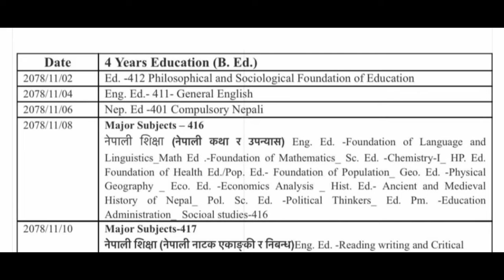Exam Schedule : 4year B.Ed 1st year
Search Modes

TU 4 Yrs B.Ed. First Year exam routine 2077 - EducateNepal.com

Tribhuvan University, office of the controller of examination, Balkhu has published the revised examination routine of 4 Yrs B.Ed. 1st Year 2077.

TU 4 Yrs B.Ed. 1st Year exam routine - EducateNepal.com

Jul 28, 2021 — Tribhuvan University, office of the controller of examination, Balkhu has published the revised-III examination routine of 4 Yrs B.Ed. 1st ...

Exam Schedule 4/3 Years B.Sc., B.B.S, B.Ed. & BA 1st Year - 2078

Jun 24, 2021 — Office of Exam Controller, Balkhu. TU (Tribhuvan University) published the exam routine of 4 Year and 3 Year B.SC, B.B.S., B.A. and B.Ed. 1st ...

TU Bachelor First Year Exam Routine (BBS, B.Sc, BA And B.Ed. 1st Year ...

Jun 29, 2021 — TU B.Sc. First Year Examination. Exam Start Date – 25 July, 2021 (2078 Shrawan 10).

B.Ed. 1st Year Routine TU 2075/ 2018 (4 Year and 3 Year Program)

Exam Schedule for B.Ed. 1st Year (4 YEAR PROGRAM). For 3 Year B.Ed. program: The Controller of Examination of Tribhuvan University (TU) has published ...

4 Years Bed First Year Exam Schedule 2078 - Educational ...

Jun 30, 2021 — Exam Schedule 4 Years Bed 1st Year 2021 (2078). Tribhuvan University. Office of the Controller of Examinations. Examination Control Division.

BEd 1st year exam routine 2077

bed 1st year exam routine 2077/78

LLB First Year Exam routine 2078

TU Bed 1st Year exam routine 2078

BBS 1st year exam form 2078

One year B Ed exam routine 2076

Web results

Revised Exam Routine of BBS, BA, B.Ed. and B.Sc. (3/4 Year) 1st Year ...

Jul 6, 2021 — Since the examination of the given candidates will be conducted as per the following schedule. This notice has been published for the ...

4 years B.Ed. 1st Year routine 2076 Exam schedule of B.Ed. - Pinterest

Exam schedule of B Ed - 4 years B.Ed. 1st year routine 2076 4 years B.Ed. 1st year exam notice Bachelor Level Education Exam Routine Notice TU notice ...

Missing: 4year ‎| Must include: 4year

T.U. Exam

Examination Schedule: 4 Yrs Bachelor Level 1st Year – 2078 ... Exam Schedule: 3 Years LLB 3rd Year 2077 ... Examination Schedule:One Year B.Ed. 2077.

Images

4th year

routine 2078

bbs 2nd

bbs 1st

ed 3rd

3rd year

exam center

bbs 3rd

bbs 4th

2nd year

routine 2075

bsc

routine 2077

fourth year

tu bbs

bed 4th

Feedback

BBS 1st year exam Routine 2020

BBS 1st year routine

B Ed routine

TU Exam Notice 2078

TU B.Sc exam routine

BA 3rd Year exam Routine 2020

1st year exam Date 2021

MBS 1st Semester exam form 2077